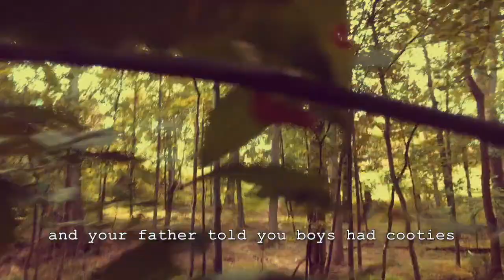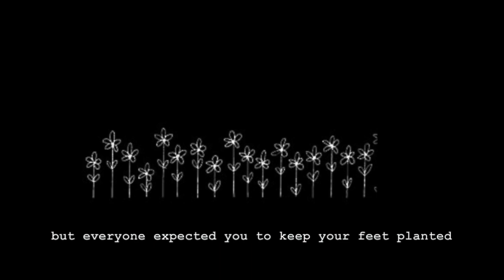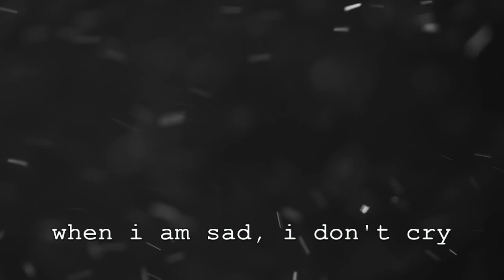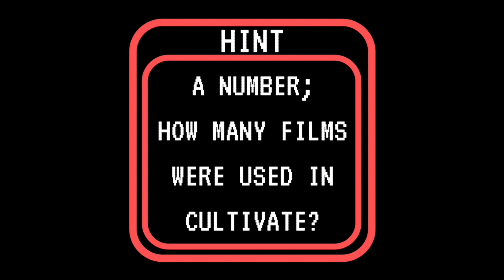[CULTIVATE] Living in Color : An ARTumentary of Women of Color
Briena Crawford presents what she calls an artumentary (documentary made of solely forms of art) encasing the mind of Women of Color living in America today, through a glitchy digital walk through the woods. She collaborates with poets, dancers, photographers, cinematographers and clothing brand owners of color to not only support their craft and business, but to offer exposure to DMV Creators and artists. This 5 part concept video series both boldly and subtly address liberal topics like colorism, racism, beauty standard, modern dating/hook up culture, feminism and self love/care dedicated to women of color. Using SZA's CTRL album as the main inspiration, she pairs a track to one of the corresponding chapters to convey a message. The Audience being a tour guide through the development of todays women of color Prelude Release Date: January 10, 2018 !!

CULTIVATE — This chapter represents a Woman of Color’s youth; where the seeds of influence are planted in the mind by society that steers them away from true happiness, self discovery and self worth. Here, lies her origin. Her early end of childhood. A time where she only knows what she sees and what she is told. A time where she is riddled with questions. Crawford addresses topics like stereotypes, colorist, bullying, sexual assault, early trauma and corruption.

DANCERS — Briena and Mahmoud attempt to tell a story of two lovers who have two different intentions. Mahmoud represents the younger and lazier male counterpart that get involved in relationships for sex and popularity, but never is fully committed. While Briena represents the overdramatic, emotional and “angsty” teenage girl. Who is blinded by first love and believes it to be a fairytale…until she realizes that not everything that glitters, is gold.